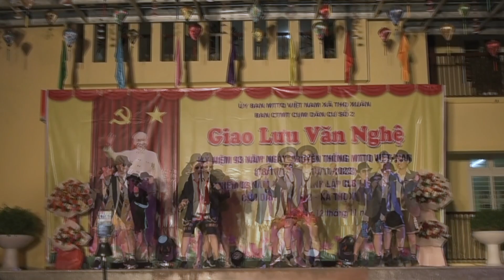Văn nghệ với D750 TEST CHẤT LƯỢNG MÁY QUAY